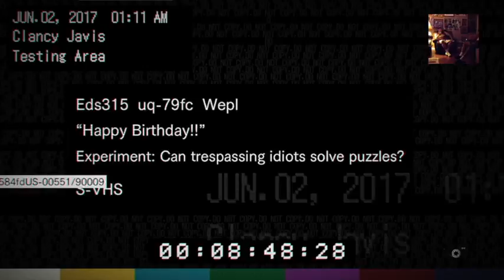Resident Evil 7: The beginning of Terror (Part 4)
The brother has finally begun his mind games